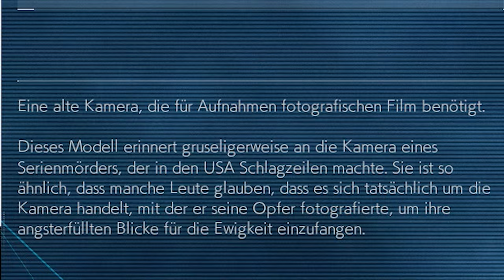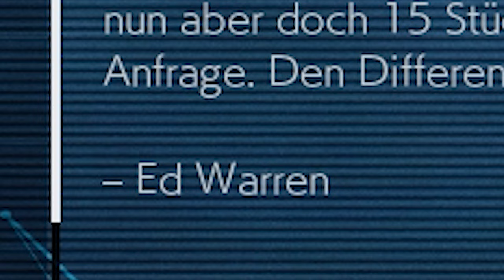12 EASTER EGGS in Ghostwire: Tokyo [Deutsch]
Ghostwire Tokyo ist das neuste Spiel von den Evil Within Machern. Tango Gameworks hat also in Ghostwire: Tokyo einige Easter Eggs an Evil Within ins Spiel eingebaute. Neben diesen Easter Eggs gibt es aber noch viel mehr Easter Eggs und Anspielungen an andere Spiele und Horrorfilme. Hier also 12 Easter Eggs in Ghostwire: Tokyo.

▬ Inhalt ▬▬▬▬▬▬▬▬▬▬▬▬

0:00 Einleitung
0:20 Intro
0:35 1 - Logo des Entwicklers
0:56 2 - Bekanntes Klavierstück
1:48 3 - Shinji Sticker
2:06 4 - Odas Brille
2:36 5 - Kamera eines Killers
3:00 6 - Die Blue Rays
3:29 7 - Der Fallout Anzug
3:52 8 - Chucky
4:43 9 - The Eye
5:27 10 - The Ring
5:54 11 - The Conjuring
6:19 12 - Die Roten Schuhe

Auf meinem Kanal Rato0r findest du Videos zum Thema Videospiele, Fakten zu Videospielen, Toplisten zu Games, Easter Eggs und Details zu Videospielen oder Themen die sich Allgemein ums Gaming drehen.